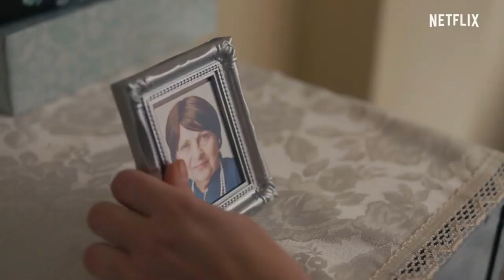Novidade na Netflix em 2020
Hey, Censuradas! Há algumas semanas eu indiquei para vocês quase 80 opções com personagens LGBTs pra assistir na Netflix em 2020. E, acreditem se quiser, depois daquele vídeo chegou mais série nova, então eu vim correndo contar para vocês.